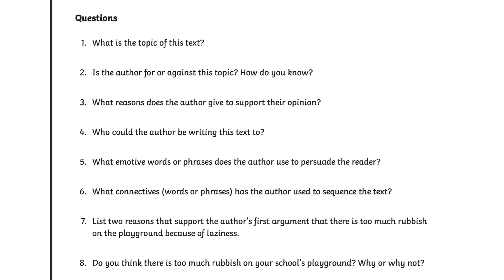Advance Level Silent Reading: Rubbish ON The School Playground: Grade 6: IB Curriculum: DRP Reads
Rubbish on the School Playground
Everybody agrees that our school playground has too much litter on it. I believe it comes down to laziness, and not having the right amount of accessible bins in place.
To begin, a possible reason for rubbish on the playground is because of negligence. I believe that students are too lazy to walk to a bin and, therefore, throw their rubbish on the ground. When students go outside to play, they do not want to waste this time trying to find a bin to put their litter in, so they decide to throw it on the playground. As a result of this, valuable class learning time is cut short because waste needs to be collected. I firmly believe that time should be taken from playtime if there is a considerable amount of rubbish found on the school playground.
Furthermore, I believe there is too much rubbish on the school playground because there are few accessible bins. Having more bins in places where students can see
them would be beneficial. The bins would
then decrease the amount of rubbish in
the school playground significantly. Teachers could also reward students
with stickers and tokens when they find
that they are doing the right thing and placing their waste in the bin. They also
may look out for students who pick up
litter that is not theirs and give them
more rewards. I think students would definitely respond well to this positive approach, and as a result, the amount of rubbish on the school playground will decrease.
To sum up, action needs to be taken to tackle the amount of
litter on the school playground. There is a need for more accessible
bins, and teachers need to find ways to reward students who do the right thing for the environment.